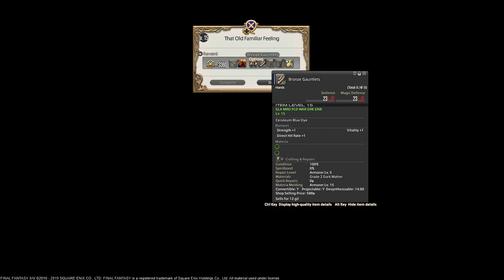「FFXIV #2」Moar MSQ!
Watch me do random stuffs like FATE or Blue+ Qs while doing the Main Scenario Quests(MSQ) xD

// No-Cam Stream
// Language: EN/PH